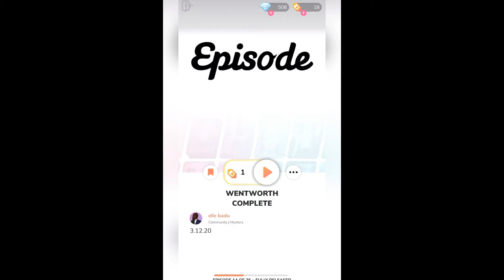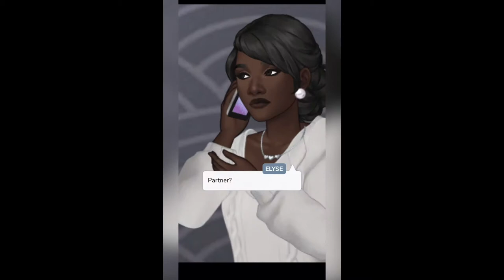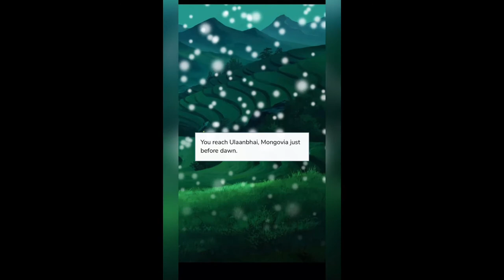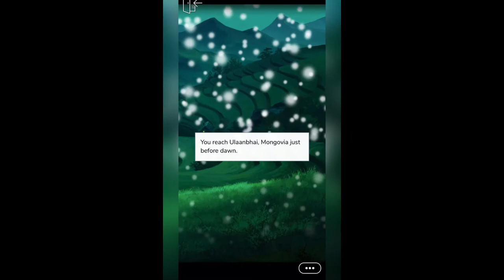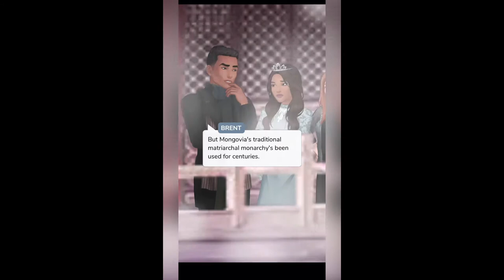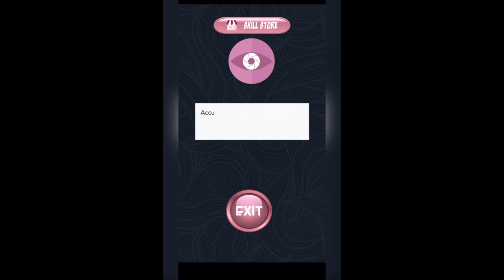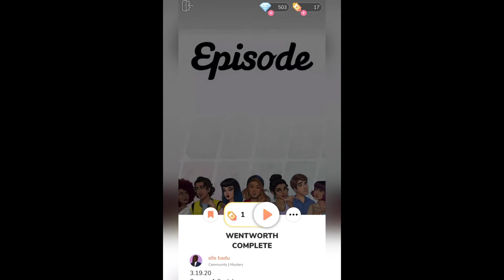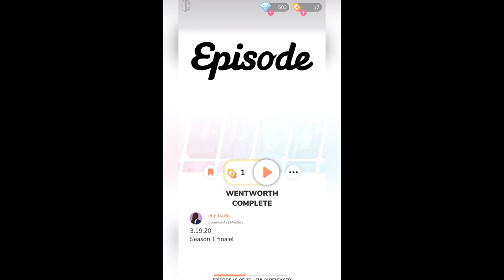Playing Wentworth #14 (Episode Gameplay)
Wentworth University is your average American college..spy college that is. Will elyse uncover the secrets hidden behind her school’s walls.

Wentworth
Playing Episode
Playing Wentworth
Episode Gameplay

Intro Music

Song: Xenogenesis
Artist: TheFatRat

Outro Music